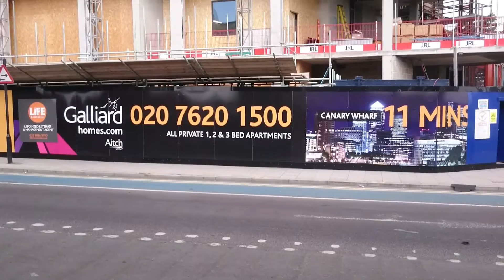Capital Towers E15 (Under Construction)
Bow Flyover